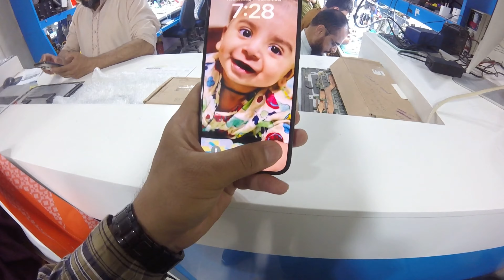It’s My Birthday But No Gifts No Wishes and No Cake | Daily Vlog 450